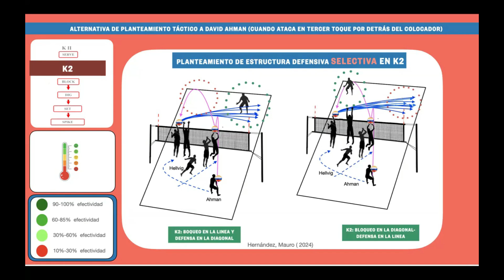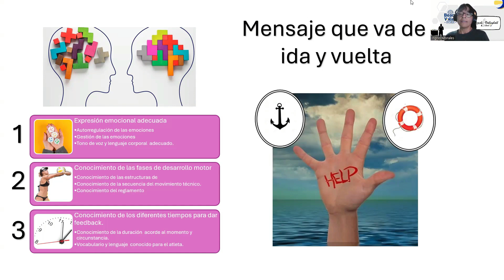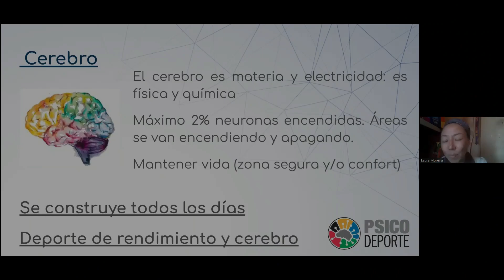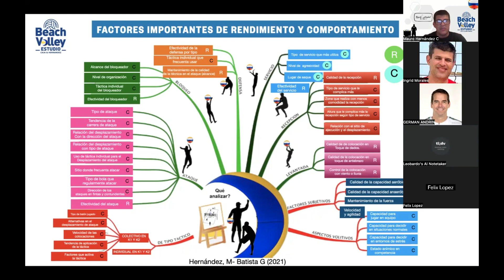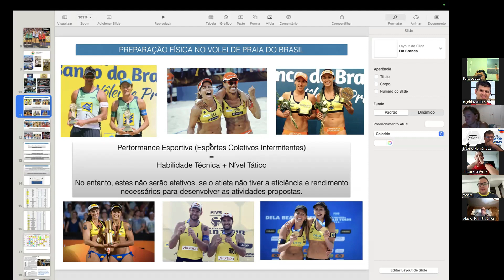IV Seminario online de vóley playa.- 01, 02 y 03 de Noviembre